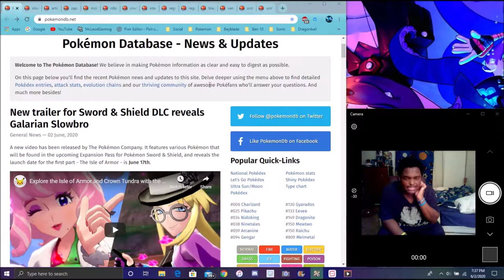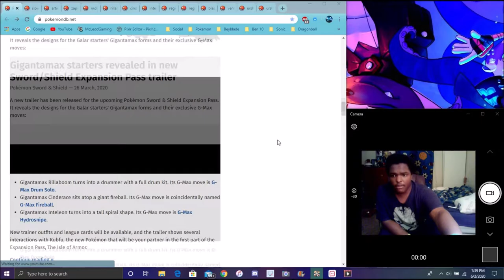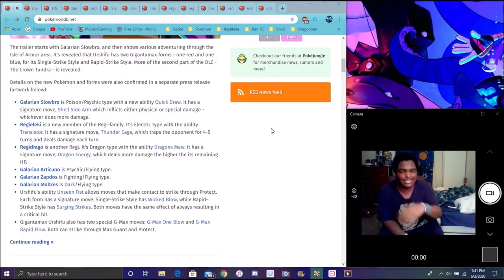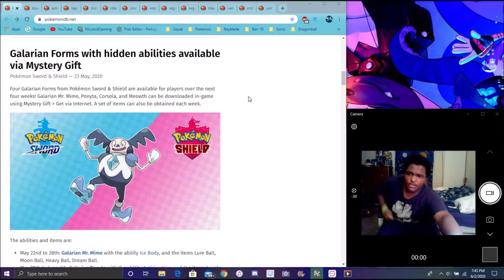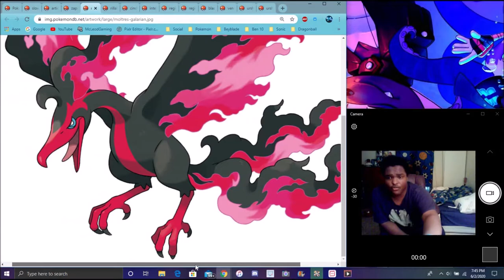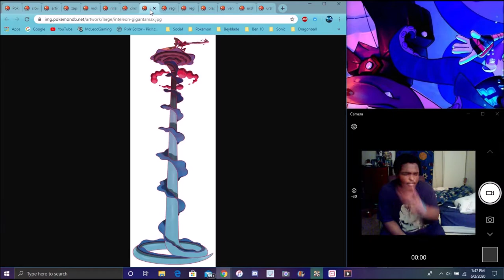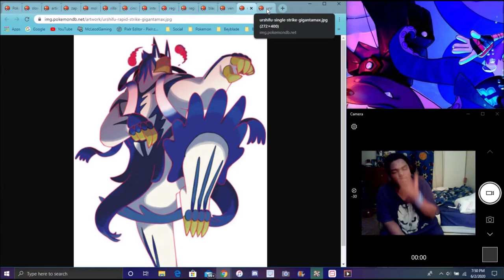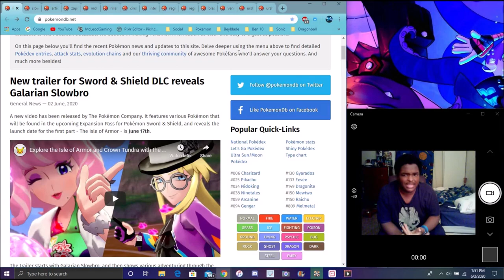THE OG'S ARE BACK NEW POKEMON SWORD & SHIELD DLC IS COMING NEW GIGANTAMAX + REDESIGNS & MORE